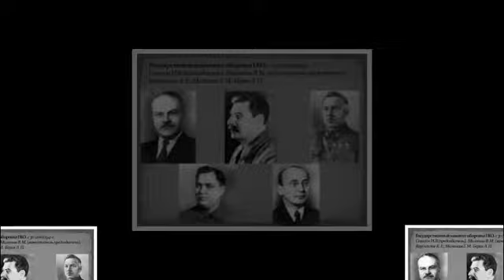Хищение и разбазаривание военного имущества в Красной Армии строго наказывалось